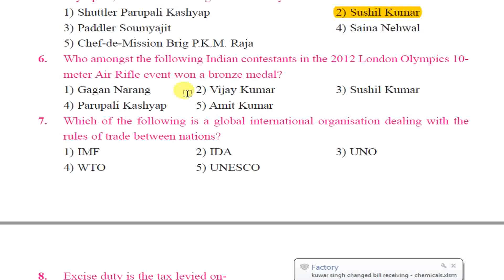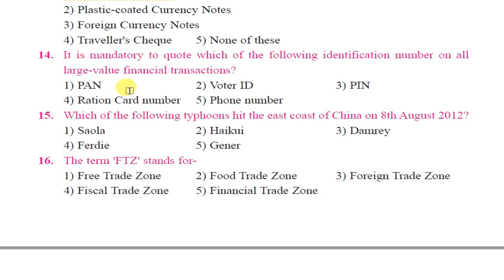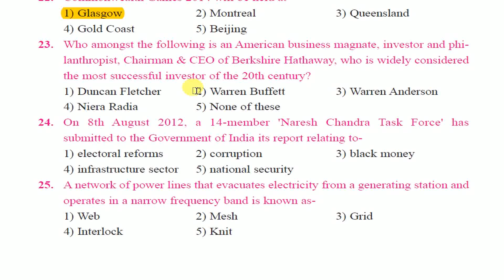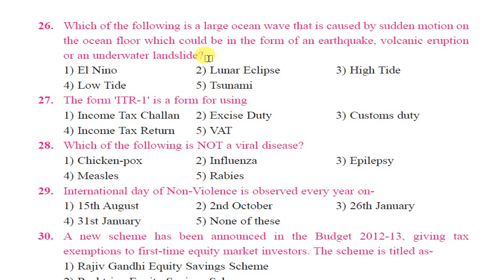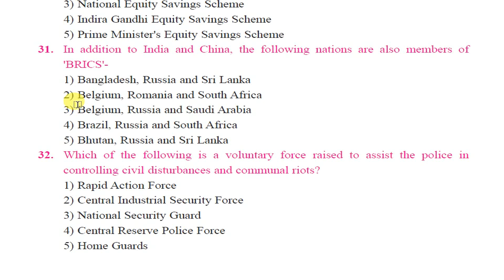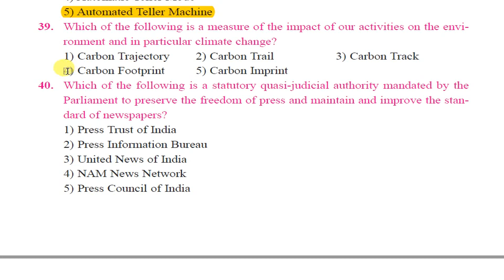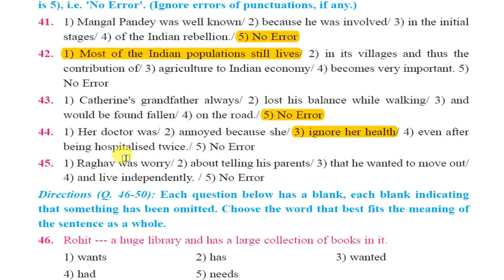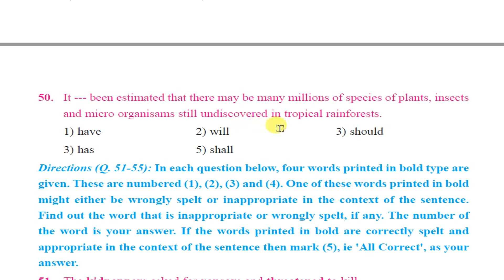SBI Clerk Previous Year Solved Question Paper 2012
This video is for SBI Clerk Examination preparation. Hope you all like it.